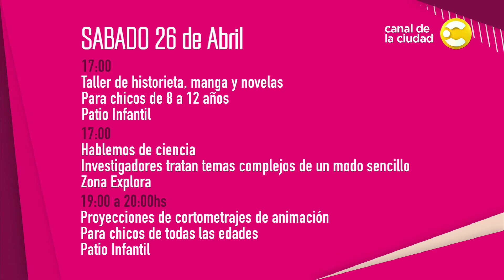Feria del Libro - actividades infantiles día 26/4 - Caleidoscopio